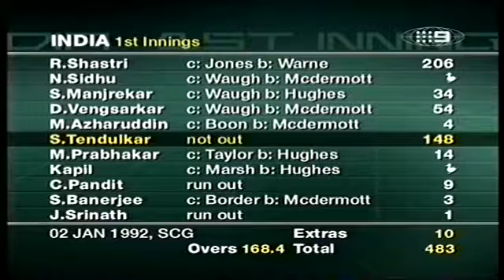Sachin Tendulkar 148 vs Australia 1992 SCG